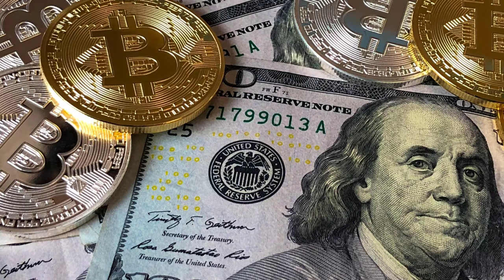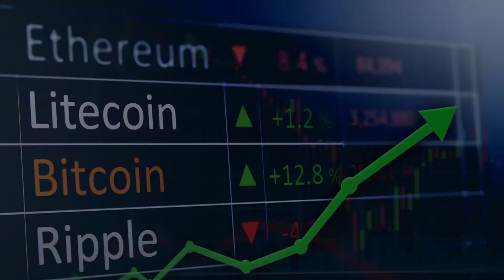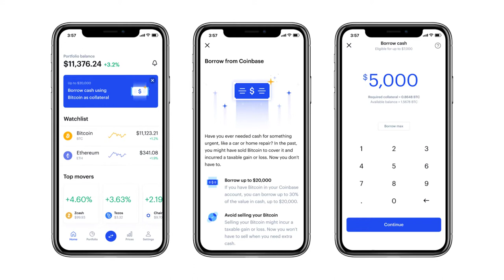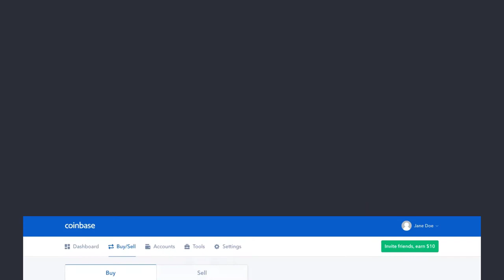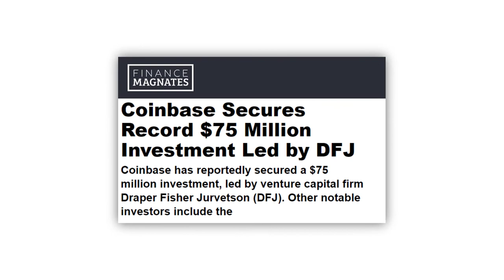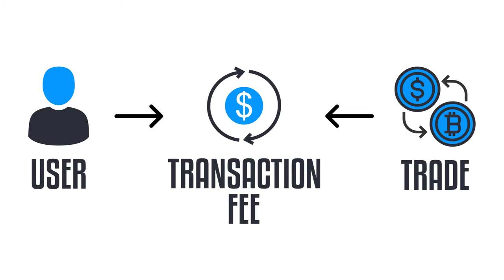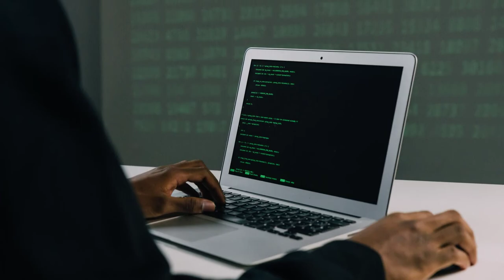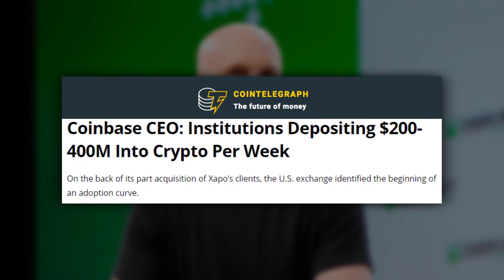The Rise Of Coinbase - The Biggest Cryptocurrency Exchange In The U.S.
This video tells the story of Coinbase. How it was founded and how they became the biggest cryptocurrency exchange in the United States. They recently became a public traded company through their IPO on the Nasdaq and were valued at  a staggering $86 Billion dollars. This made them the 7th biggest new U.S. listing of all time.

0:00 Introduction
0:39 What is Coinbase?
1:28 The early days
3:12 Expanding the business
4:44 The big breakthrough
6:17 Going public
6:49 Expanding
7:20 The future of Coinbase

Also check us out on Instagram and TikTok;